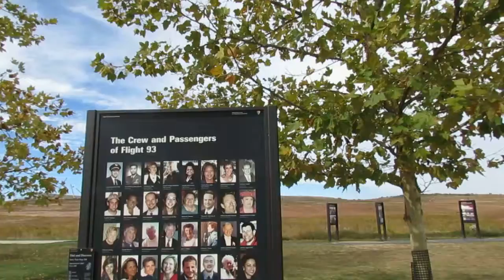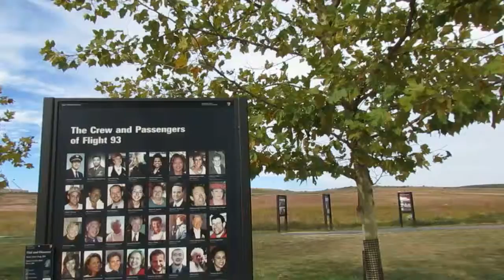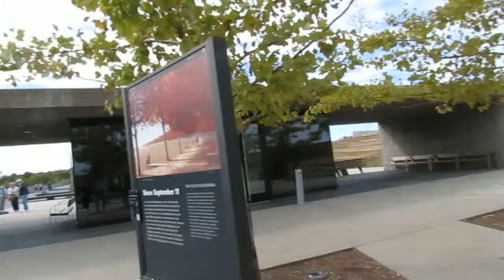Flt 93 National Memorial - Pt 1 - Outdoor Sign Exhibit Explaining 9/11 Events Re: Flt 93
The Flt 93 Crash Site National Memorial is one of my favorite places to visit.  I've shared pics online of previous visits.  This year I decided to video tape so that others who can't go there in person can share in the experience.  I chose to only add a tiny bit of narration.  Primarily I want ppl to just see & hear it as it was that day.  It's pretty much the same every time I go.  The respectfulness of the visitors is immense!  It's very peaceful there.  When I learned of Flt 93's catastrophic end I drew some comfort from the location.  I was familiar with it and knew how peaceful & pastoral the area is.  Walk with me.  Please forgive the jerkiness & clumsy mistakes.  Just walk with me and take it in & NEVER FORGET.